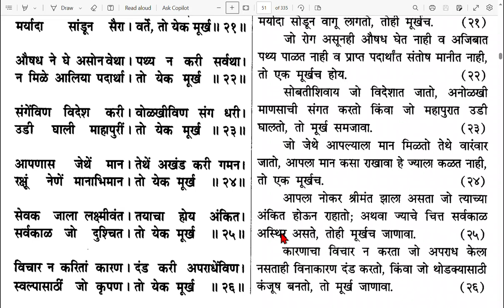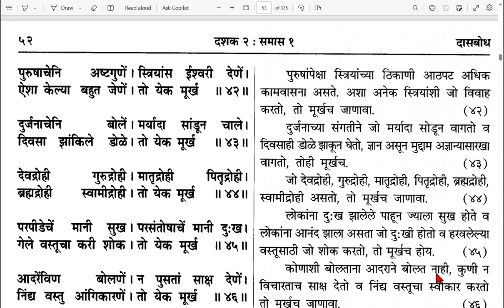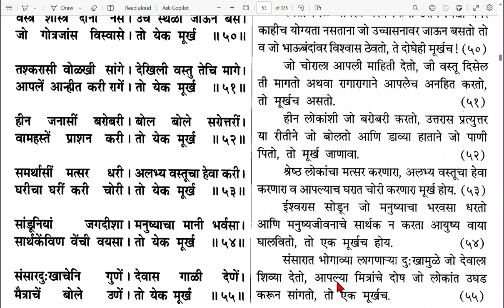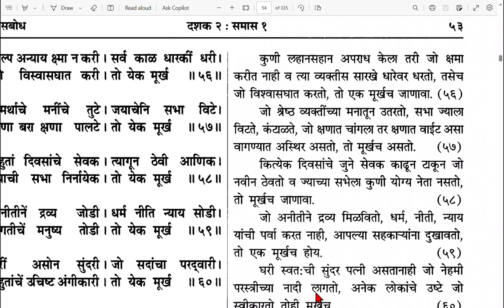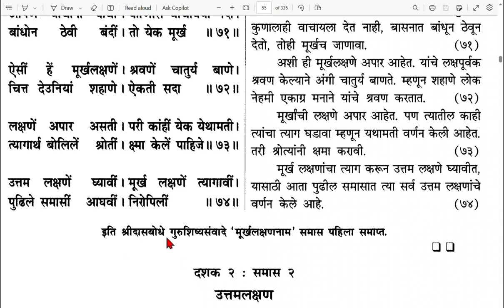Dasbodh Dasak 2 Samas 1